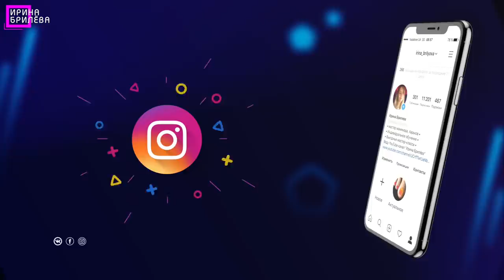ПЕДИКЮР дисками 🌸 Дизайн ногтей стильная полосочка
Обрабатываем стопы и пальцы с помощью дисков и инструментов.
Весь процесс педикюра с пошаговым мастер-классом.
Покрытие гель лаком под кутикулу и стильный дизайн.